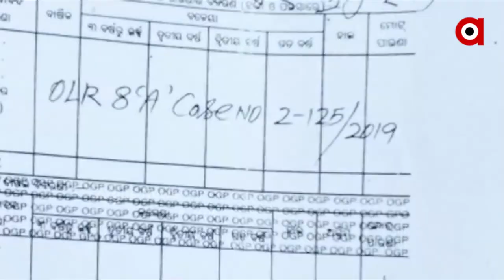Ganjam: ସରକାରଙ୍କ ନିୟମକୁ ଫୁ | Govt Projects Constructed On Private Lands, Case Filed By Locals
ଖୁଲମ ଖୁଲା ଉଲଂଘନ କରିଚାଲିଛନ୍ତି ଠିକାଦାରl କୌଣସି କାର୍ଯ୍ୟ ଆରମ୍ଭ ପୂର୍ବରୁ ଫଳକରେ ସମ୍ପୂର୍ଣ ବିବରଣୀ ଦେବା ନେଇ ନିୟମ ରହିଛି।  ହେଲେ ଏଠି ବିନାଫଳକ ରେ ଚାଲିଛି କାର୍ଯ୍ୟ l ଗ୍ରାମର ଉନ୍ନତି  କରଣ ଲାଗି ହେଉଥିବା ନାଳ ନିର୍ମାଣ କାର୍ଯ୍ୟରେ ସରପଞ୍ଚଙ୍କ ମନମୁଖୀ କାର୍ଯ୍ୟକୁ ନେଇ ଅସନ୍ତୁଷ୍ଟ ଗ୍ରାମବାସୀ